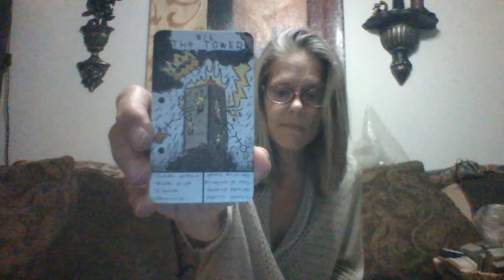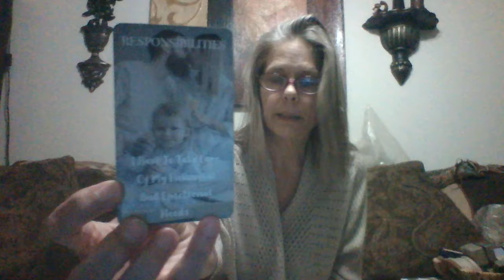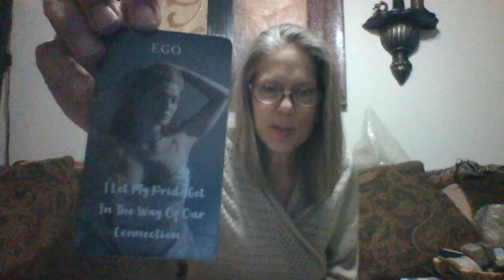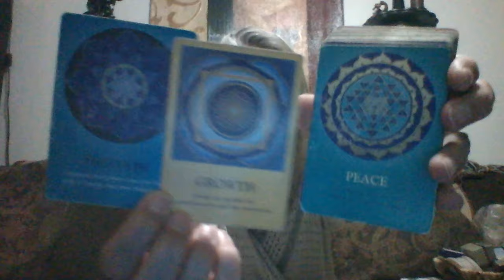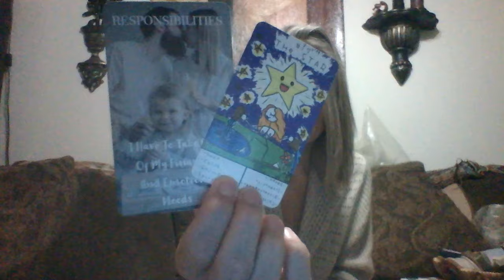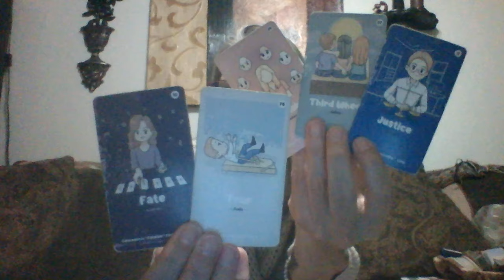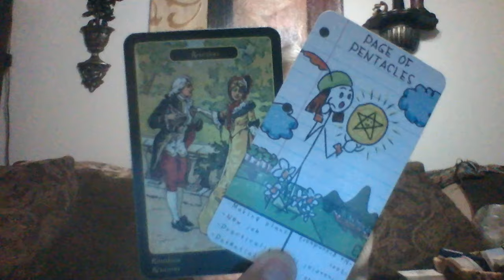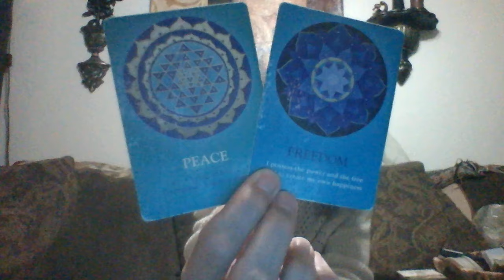Your recovery and union has foes in an ego death, out of balance and bound. Thieves in trap.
Greedy needy hoarding thieves disappointed  justice being served. Third party mask wearers in shadow, surrendered to their fate. The energy is thick with tension! Towers are hitting and its not good news for those who came against you and hurt you so bad. Emperor looking at the history of abuse, giving aid, and cheaters are sick about it.